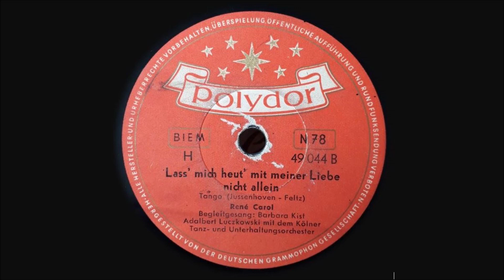Lass' mich heut' mit meiner Liebe nicht allein - Rene Carol und Barbara Kist & Adalbert Luczkowski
Lass' mich heut' mit meiner Liebe nicht allein
- Tango -

von Gerhard Jussenhoven (Musik) und Kurt Feltz (Text)

René Carol und Barbara Kist
Adalbert Luczkowski Tanz- und Unterhaltungsorchester

Polydor 78 Umdrehung
Aufnahme 1954

Gerhard Tschirschnitz
alias René Carol
Deutscher Schlagersänger
Rote Rosen, rote Lippen, roter Wein / Kein Land kann schöner sein / Ukraine
* 11. April 1920 in Berlin
†  9. April 1978 in Minden

Adalbert Luczkowski
Deutscher Dirigent und Orchesterleiter
Gründungsmitglied der Studioband Die Goldene Sieben
*  8. Dezember 1900 in Berlin
† 27. März 1971 in Köln

Gerhard Jussenhoven
Deutscher Komponist und Musikverleger
u.a. Kornblumenblau (1937)
Ich soll dich grüßen, mein junger Kanonier (1940)
Badewannentango (1961)
* 30. Januar 1911 in Köln

Kurt Feltz
Pseudonyme u.a. Edi Hartges, Walter Stein, André Hoff, Bernd Heim, Leopold Schönauer
Deutscher Schlagertexter und Musikproduzent
* 14. April 1910 in Krefeld
†  2. August 1982 in Pollença/Mallorca